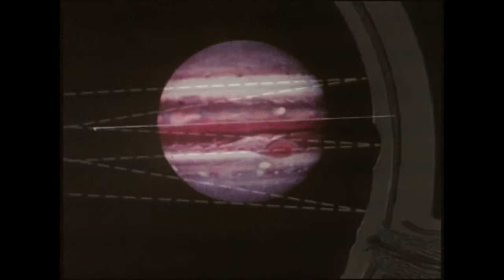Our Solar System - Jupiter (Official Video)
"Call is kosmische, call it a collective, call it sonic space exploration, unrestrained by gravity, led by Dungen's Mattias Gustavsson with the assistance of some very talented friends -- call it whatever you want, but you can be sure the sounds of Our Solar System will call out back to you, in an endless, radical, reverberating transmission." - Ryan Muldoon, Revolt of the Apes